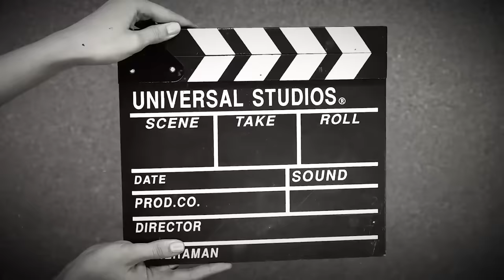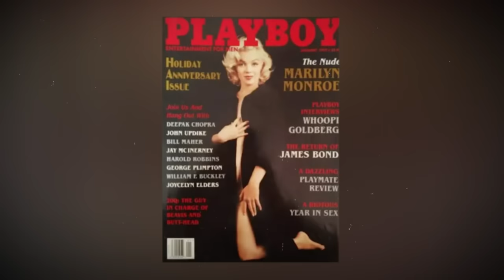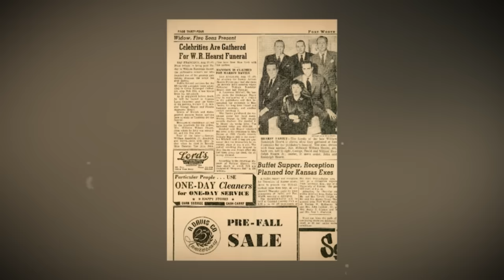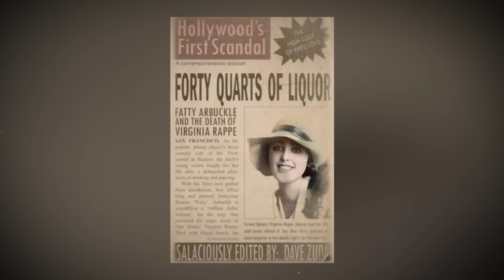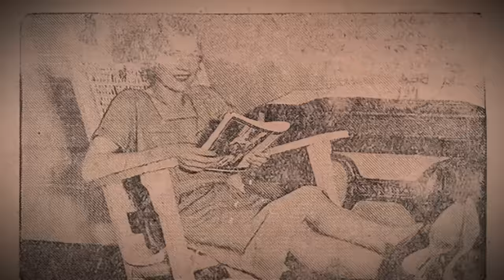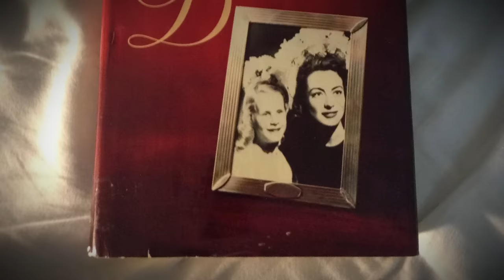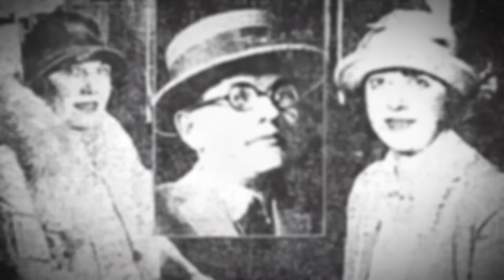20 MOST Scandalous Personalities in Hollywood History, here goes my vote..